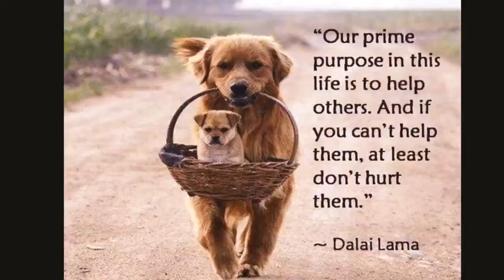Giving Up Is Not An Answer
Tonight on Town Hall let's Get to Know China Smith

China “The Dragon” Smith aka The People’s Champ was born and raised in Sarasota, Florida in humble circumstances, but with a dream in his heart to be a Champion Boxer. China Smith turned professional at age 18 and went on to establish an outstanding professional boxing record as a heavyweight. He posted 35 wins, 5 losses, and scored a very impressive 26 knockouts. He gained international attention and took 6 ½ years off before deciding to come back fighting and winning the North American World Boxing Federation recognition as a two-time NBA Heavyweight Champion of the World.

China’s record is a statement to his will and determination, but he is more than just a Professional Heavyweight Boxer, he is also a true gentleman with outstanding moral character. One of China’s major attributes, outside of his gentlemanly behavior, is that he is a believer and follower of Jesus Christ and is dedicated in his desire to help young people, not only in his community but throughout the world.

China encourages all people to stay away from self-destructive activities such as drinking alcohol, smoking, doing drugs or running with the wrong crowd. China has never drank alcohol, smoked, or tried illegal drugs in his life. That alone sends the right message, loud and clear. China has been a guest speaker at various schools, youth organizations, and churches locally and in neighboring communities. He has worked extensively with Genesis Health Systems, Boys and Girls Club, Warren Foundation, Teen Court, Franchise Kids Foundation, Compass Center, YMCA, American I-Can, Keeping Sarasota Beautiful, Habitat for Humanity, and Pathways to Excellence. These are just a few of the organizations that China Dragon Smith has contributed to over the years.

Broadcasting LIVE on Roku, Amazon Fire, Apple and Android TV. Download the e360tv app to watch on your Smart TV. Also streaming to Facebook on The LWN Foundation page.